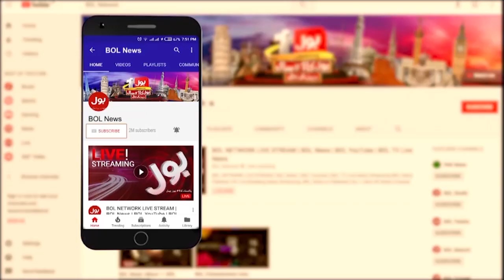Floods Destruction in Pakistan | Imran Khan Big Announcement | Breaking News